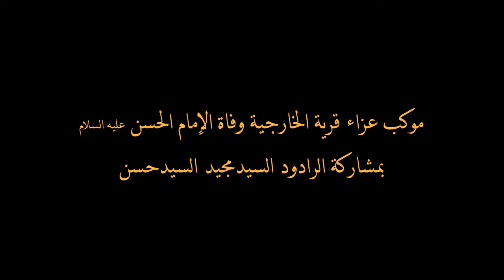موكب قرية الخارجية ليلة استشهاد الإمام الحسن - الرادود السيدمجيد حسن - الجزء الأول